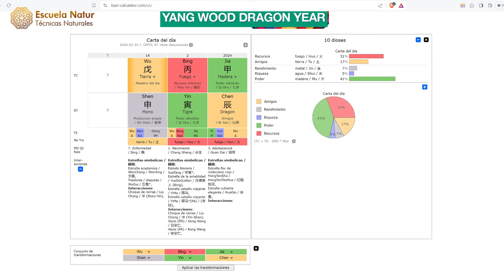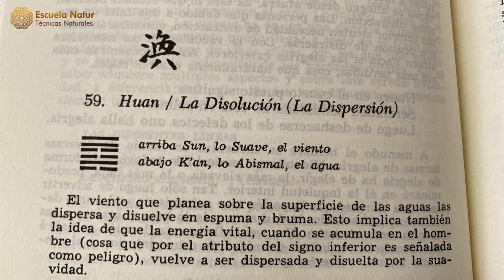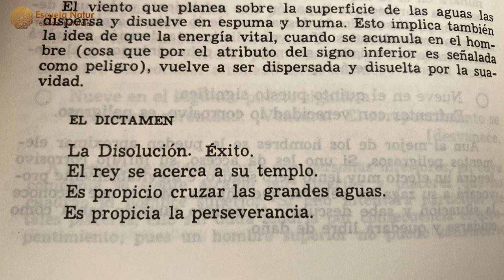14 FEBRERO 2024 ䷺ Hexagrama 59 ☯ Influencias del día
HEXAGRAMA 59. LA DISOLUCIÓN (LA DISPERSIÓN)